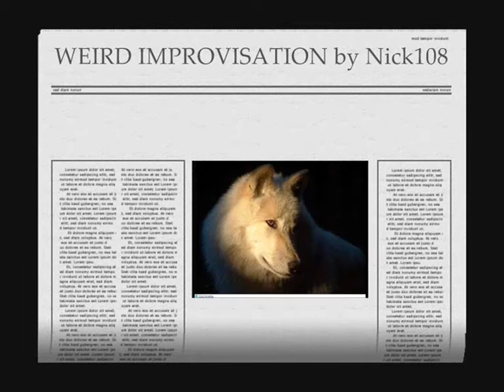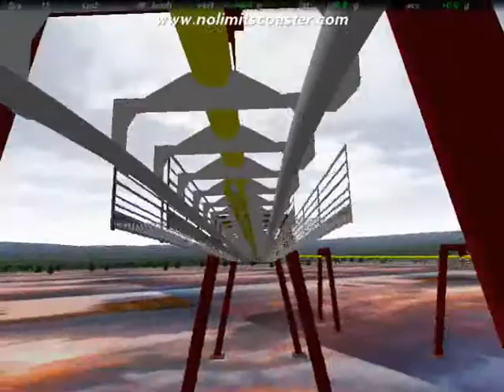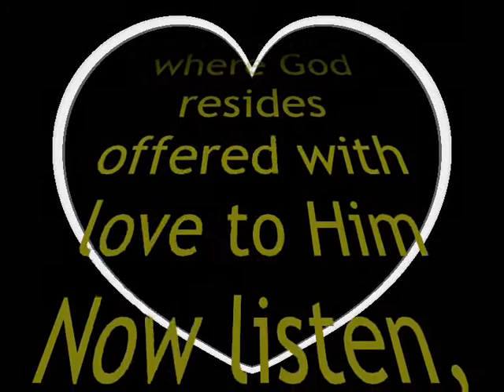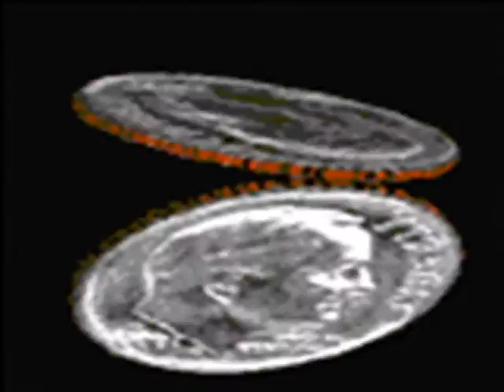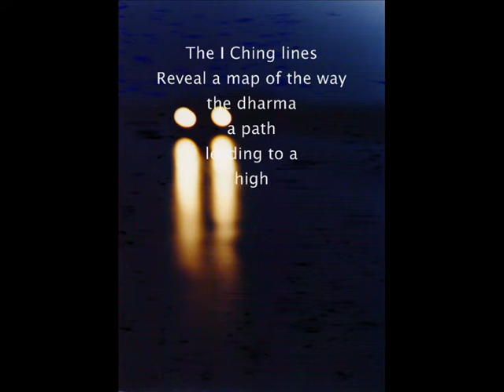WEIRD IMPROVISATION by Nick108.wmv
Starting with Reason 4, KeyRig49 the Reaper, Windows Movie Maker II spice fx6 from pixelan, Coasters from Mad Data, No Limits Coasters, so chant the Holy Names Always and ROCK FOR RADHARANI.